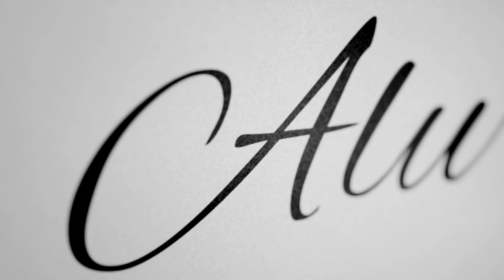Mystery Box of Makeup Part 2 | Review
I have been buying and hoarding new makeup products. In this video I'll be trying random new products and giving you my first impressions on them while putting on a full face of makeup!

ALURAMILANI